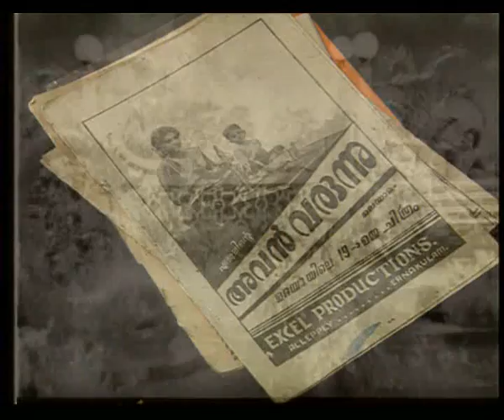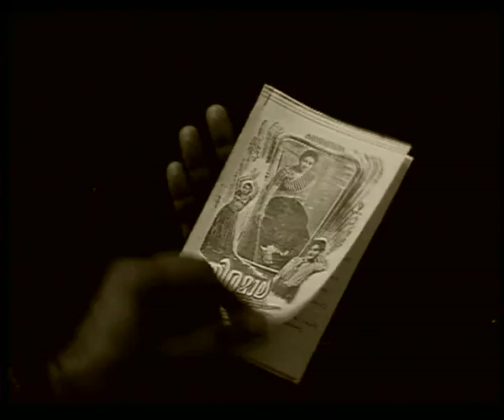santha p naiar Part 2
Director : Baiju Chandran
Produced by Dooradarsan kendra